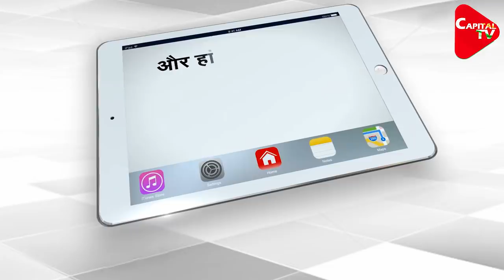Scorpene-Class Submarine INS Vagir Commissioned Into Indian Navy | Capital TV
Indian Navy's fifth Scorpene-class submarine Vagir, having superior stealth features like the advanced acoustic absorption technique, was launched on Thursday at the Mazagon Dock in south Mumbai. Vijaya, the wife of Minister of State for Defence Shripad Naik, launched the submarine through video conferencing.